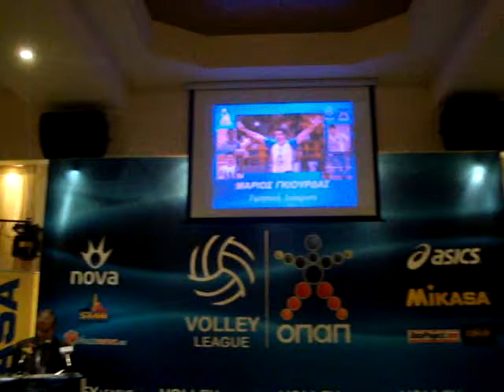Μάριος Γκιούρδας Πίτα ΕΣΑΠ 2012 29 02 2012